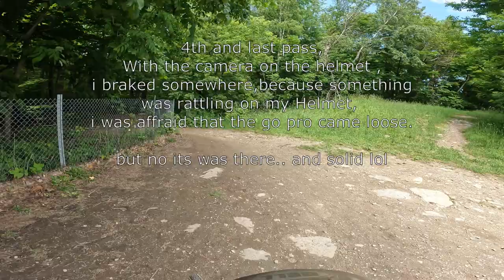Out in the Wood: With the 2022 Marin Alpine Trail Carbon 2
LOOK HERE FOR THE OFFICIAL OG MERCH !!

hi there boys and girl its Been a years since my last upload!, i took some time off to solve some personal problem and to Rethink restructure and Rebrand FRWrench into The OutDoor Gorilla , here is your spot for english and French content ! in Outdoor / Gun / Gear / Adventure / Survival Stuff. and much More.

In this video we will be taking a look At the MARIN , Alpine trail carbon 2
a bike that i love, it was the best bike for the price for me back in summer 2022 we will review , test and take a look maintenance and cleaning  after a day riding !

and i want to thanks all you !!

Outdoor Gorilla is a registred trade Mark (tm)

LETS GOOOOOOOOO!!